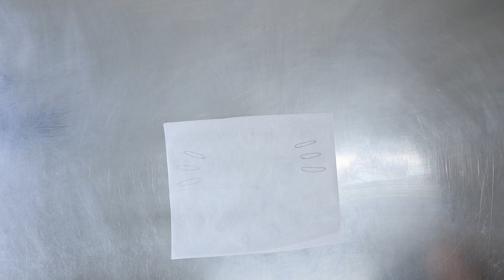Easy Hello Kitty cake Tutorial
How to make a Hello Kitty cake. Easy tutorial for beginers!